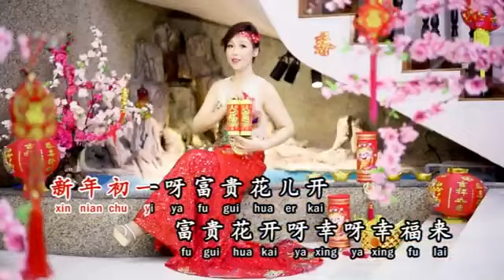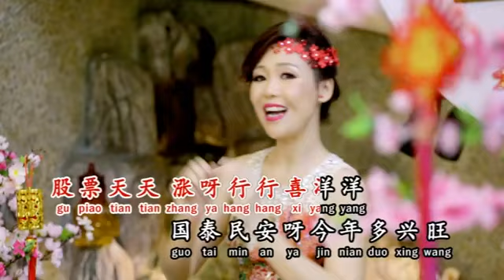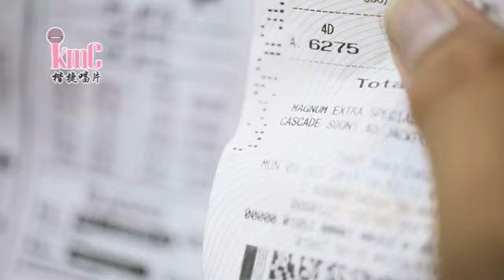【恭喜大家发大财】（Gong Xi Da Jia Fa Da Cai）刘燕华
欢迎转载分享，提倡唱歌风气，提升歌唱水准！